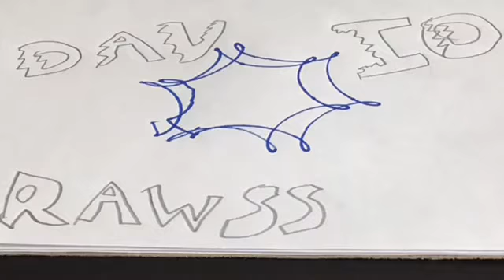Davion Draws: Gakua Custom Character